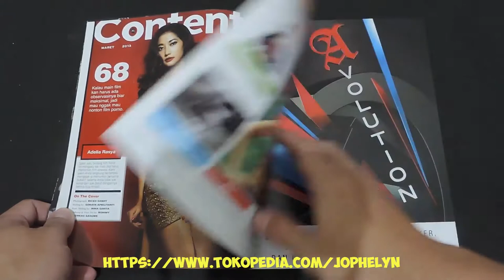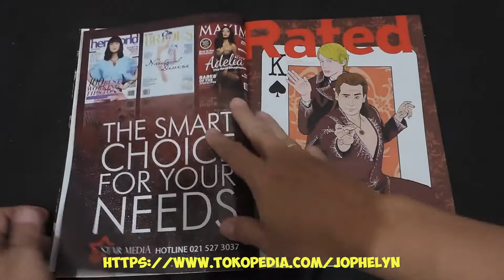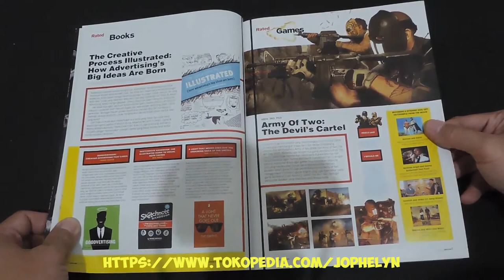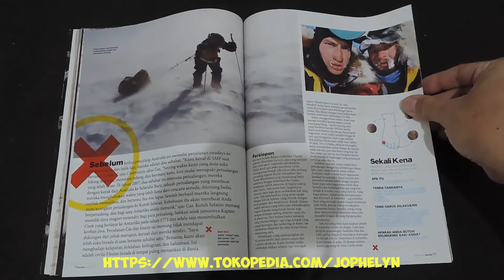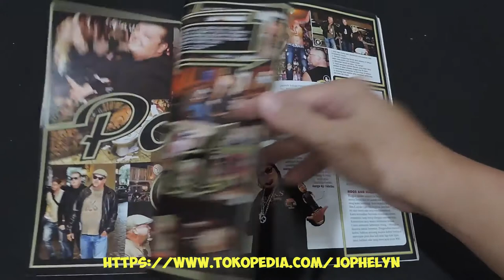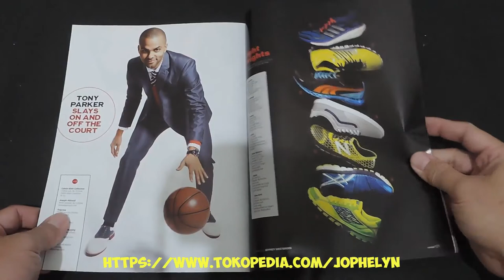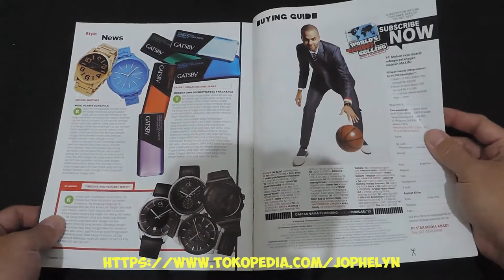Majalah MAXIM Edisi 088 Maret 2013 Adelia Rasya